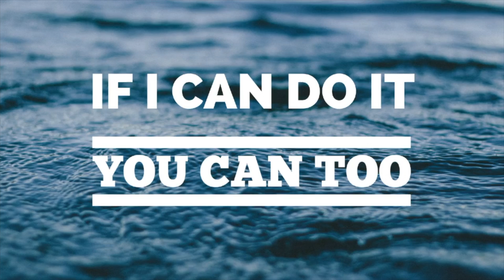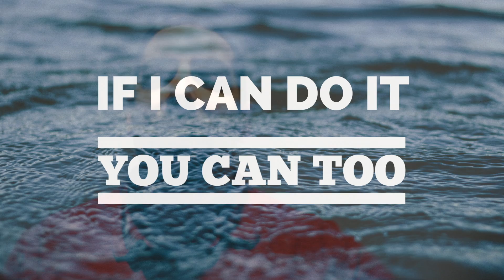The Cycle | YCTV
When looking into self-care, there are 4 steps to helping yourself:

👀 Look for signs of stress
👂 Listen to these signs
⛓ Link to support networks/groups
🕺 Live a healthy, new normal life